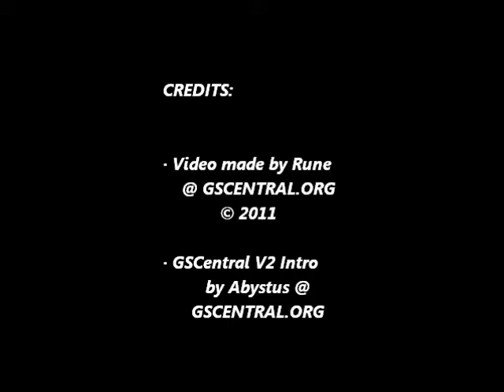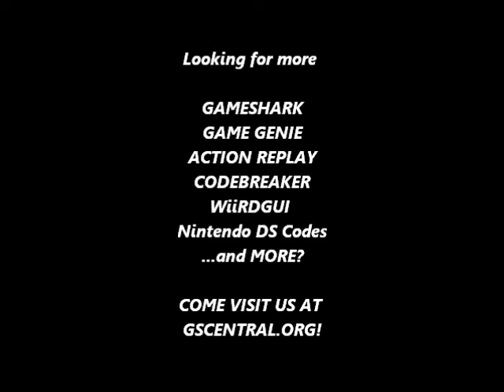GSCentral.org - Sim City (SNES) - Infinite High Cash (Part 4) (PAR)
Infinite High Cash
7E0B9F0E
By Ugetab.